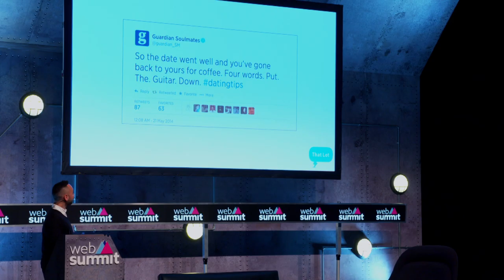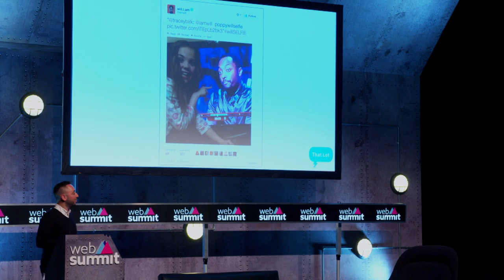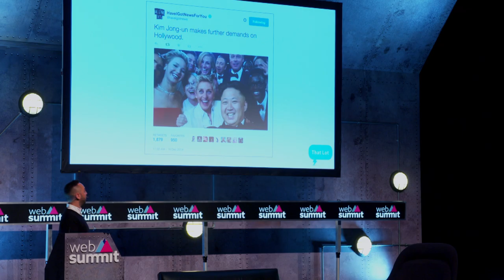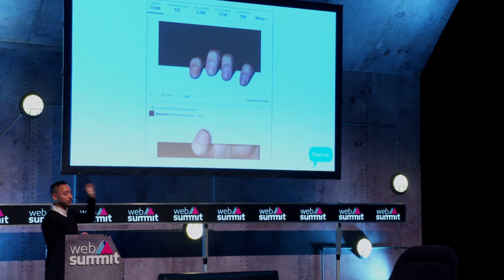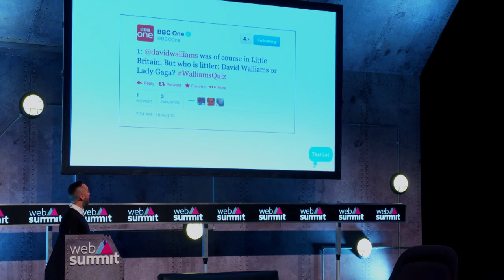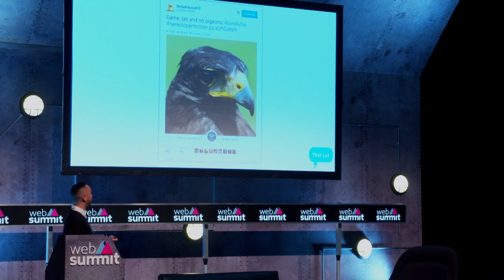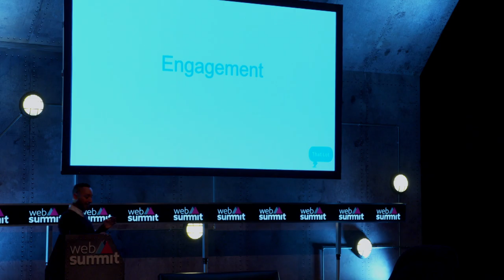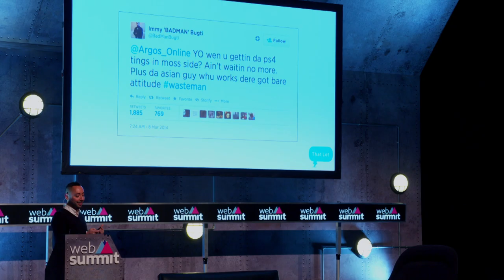Tweet dreams: winning in 140 characters - David Levin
That Lot are deeply immersed in the creation of social content for numerous brands and broadcasters. Join Creative Director David Levin as he focuses on the social network he loves the most, Twitter, with examples of how it can work really well for and against you.